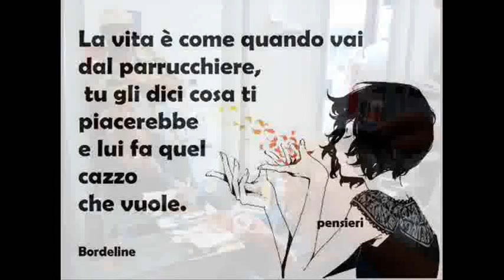le donne di mayo